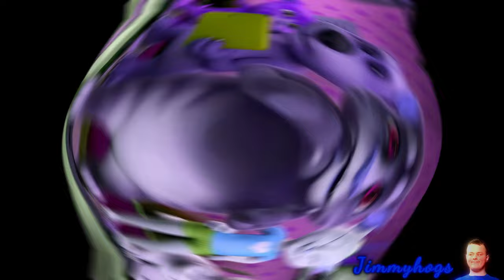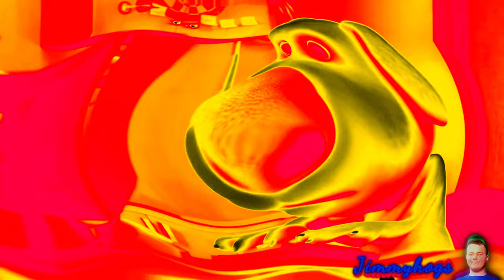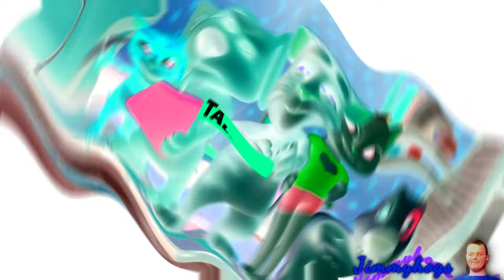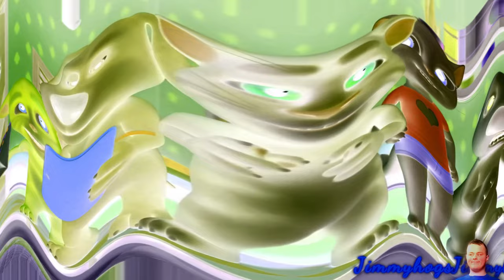Preview 2 Talking Tom And Friends Effects Effects (Preview 2 Todo De Ti Extended Effects)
MANN, Y'ALL BLEW THAT OTHER ONE UP LIKE NO EVER!